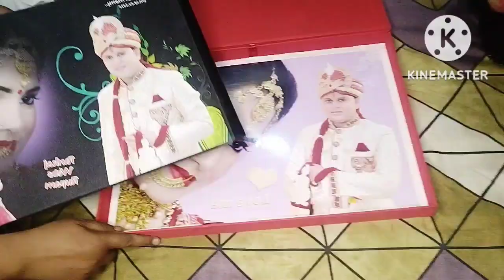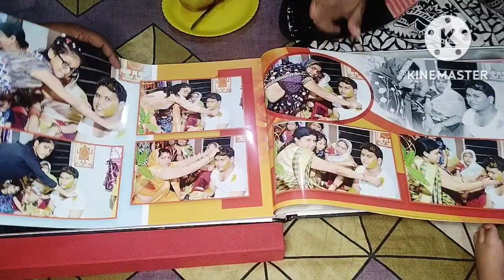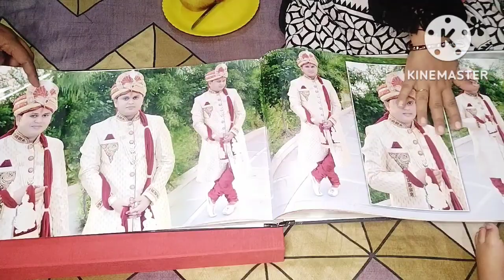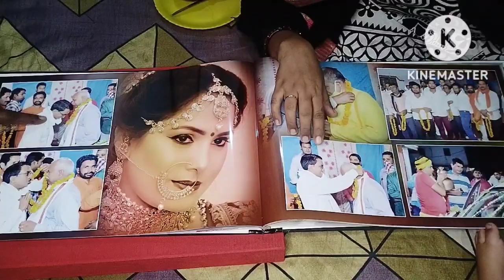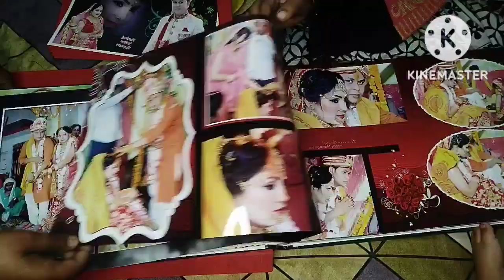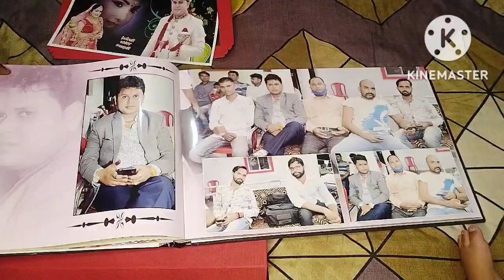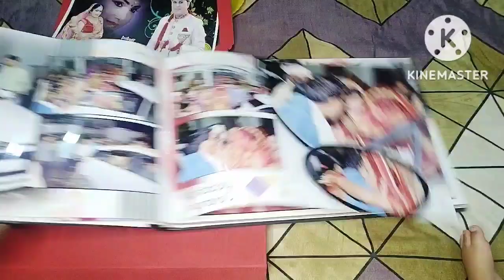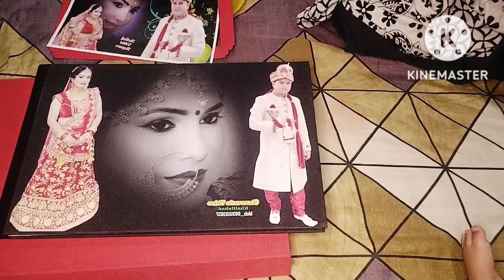WEDDING DURING LOCKDOWN || Rupam Sharma || Shadi ka album